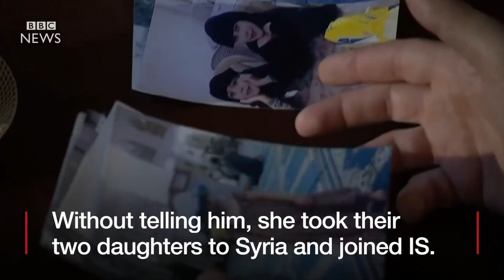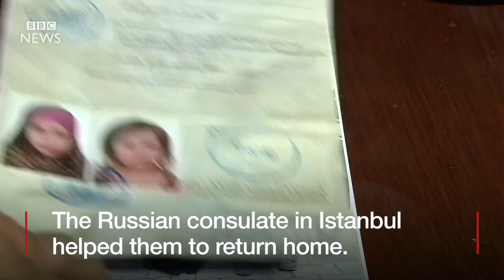'My wife took my children and joined IS' - BBC News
Artur's wife took their daughters to Syria and joined IS. This is the story of how he got his children back.